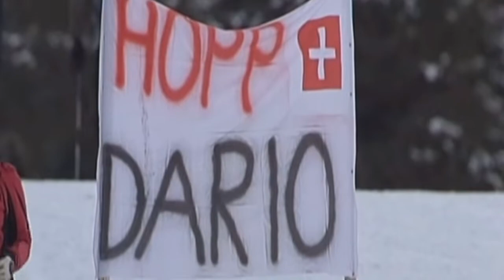Dario Cologna - Road to Bejing Olympics 2022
Dario Cologna (born 11 March 1986) is a Swiss cross-country skier. He has four overall World Cup victories, four Olympic gold medals, one World Championships gold medal and four Tour de Ski victories in his career.

Early career and the breakthrough 2008–09 season Edit
Cologna is a native Rumantsch speaker. In 2006, Dario Cologna won a bronze medal at the 10 km classic event in the Junior World Championships in Kranj, Slovenia. Cologna debuted in the FIS Cross-Country World Cup in Kuusamo in November 2006, and took his first points in Falun in March 2007. During the 2007–08 season, Cologna finished in the top ten four times and placed 37th overall.

In December 2008, Cologna took his first World Cup podium finish with a second place in the 30-kilometre competition in La Clusaz. On 27 December, he won his first World Cup race as he finished first on the 15 km classic pursuit on stage two of the 2008–09 Tour de Ski. He went on to win the Tour in January 2009, finishing the final event almost a minute ahead of runner-up Petter Northug.[3] Cologna also won the overall 2008–09 World Cup with more than 100 points in front of the second place after placing 2 times first and other 3 times on the podium.

2010 and 2014 Olympics Edit
He finished the 2009–10 FIS Cross-Country World Cup fourth, winning a race and taking other two podiums. He also came in third in the 2009–10 Tour de Ski. In the Vancouver 2010 Winter Olympics he won the gold medal in the men's 15km freestyle event. Cologna is the first Swiss to win a cross-country skiing gold medal at the Winter Olympics.[4]

Cologna won the 2010–11 FIS Cross-Country World Cup with more than 300 points ahead of Petter Northug, who came second. In this season he won four races and took other six podiums, winning the 2010–11 Tour de Ski with 27 seconds ahead of Northug.

During the 2011–12 FIS Cross-Country World Cup season, Cologna won eight races and took twelve additional podium positions; his 20 podiums is as of the 2018–19 season still a record for most podiums in a season. On 8 January 2012, Cologna took his third Tour de Ski overall win in Val di Fiemme, winning the 2011–12 Tour de Ski. He finished more than a minute ahead of everyone else, with Marcus Hellner being second and Petter Northug third. With this performance, Cologna won his third Tour de Ski overall win, being the only male athlete to ever have done so. He also snatched the yellow jersey becoming world no. 1 in the 2011–12 FIS Cross-Country World Cup as of 8 January 2012.

At the World Championships 2013 in Val di Fiemme Cologna won the 30 km pursuit.

He won the 30 km skiathlon at the Sochi Olympics.[5] Later in the games he successfully defended his title from the Vancouver Olympics in the 15 km race, this time in classic technique.

2017–18 season: Fourth Tour de Ski and third consecutive Olympic 15 km Edit
Cologna won his fourth Tour de Ski title by winning the 2017–18 edition. He won two of the six stages of the Tour, both in Lenzerheide, and won the overall standings with a margin of one minute and 26.5 seconds to second-placed Martin Johnsrud Sundby. Alongside female skier Justyna Kowalczyk, Cologna is the only athlete to win the Tour de Ski four times. At the PyeongChang Olympics Cologna won the 15 kilometre freestyle. He became the first cross-country skier to win three consecutive 15 km Olympic events.[6] On 10 March 2018, he became the first Swiss to win the prestigious Holmenkollen 50 km.